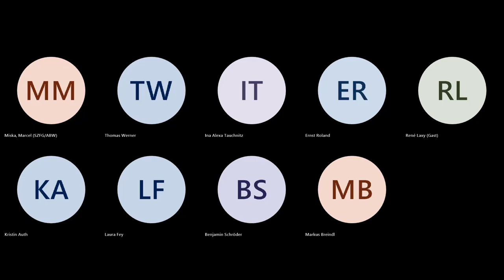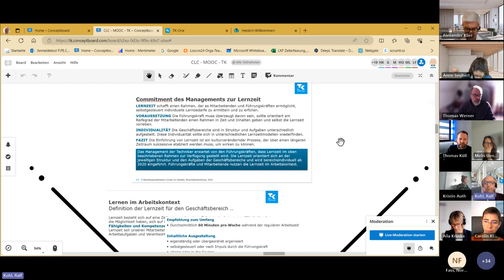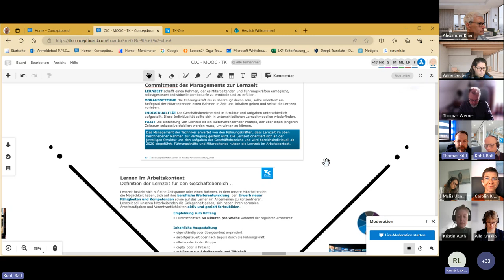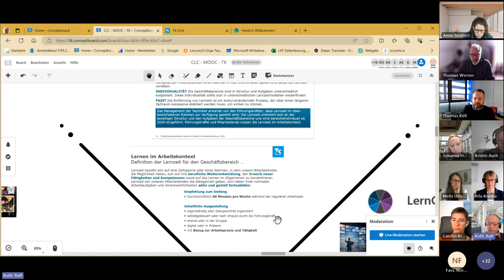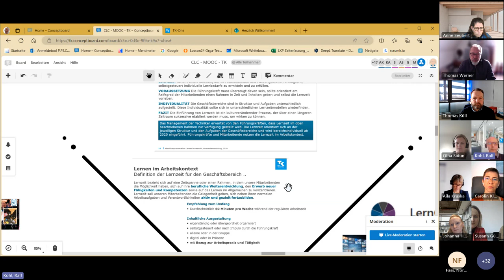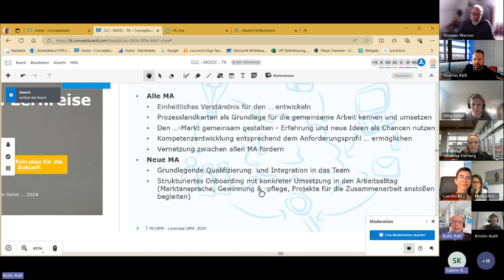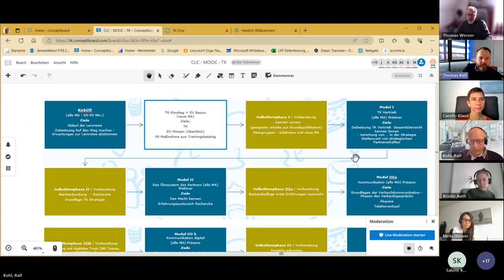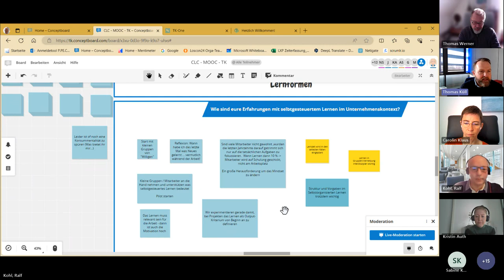CLMOOC24: Mittwoch-Session in Woche 4: Das TK-Lernökosystem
Aufzeichnung der Mittwoch-Session in der TK-Woche.
Das Lernökosystem der TK:
Leitaspekt 1: Lernzeit
Leitaspekt 2: Neue Formen der Kollaboration im Unternehmen
Leitaspekt 3: Neue Lernformen
Leitaspekt 4: Lernumgebungen (LMS, LXP etc…)